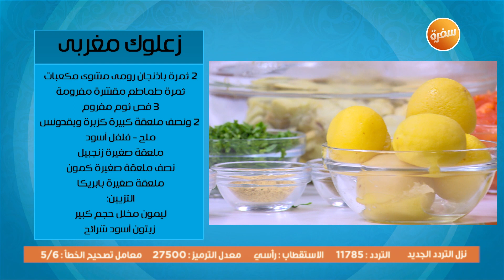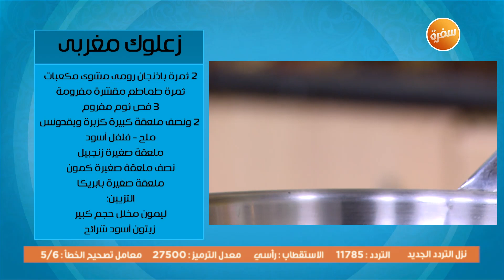زعلوك مغربي | زينب مصطفى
طريقة عمل زعلوك مغربي مع زينب مصطفي في بالصحة والراحة